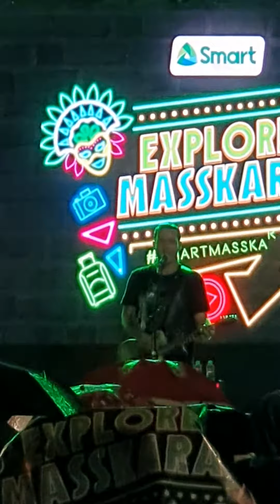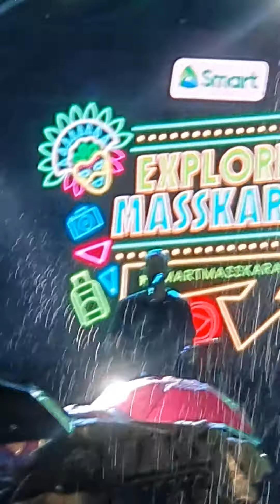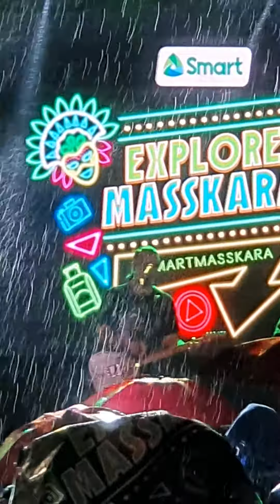Juan karlos bacolod masskara